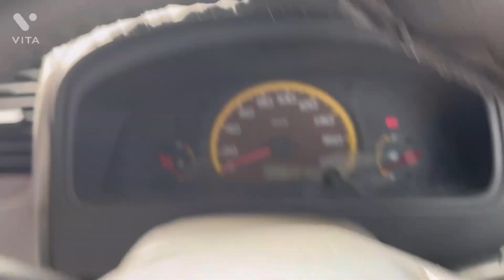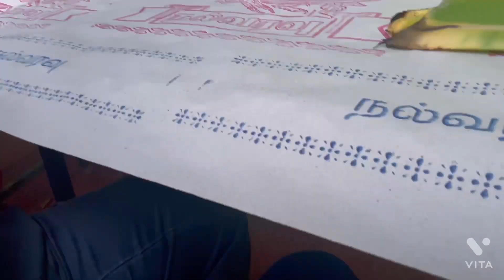Rakshana Sonam Ear Piercing Ceremony